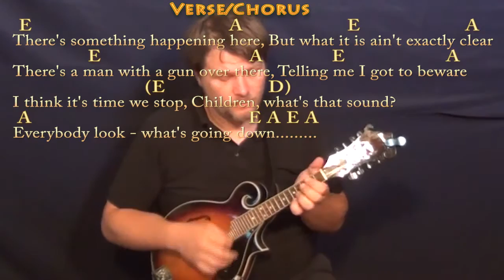For What It's Worth (Buffalo Springfield) Mandolin Cover Lesson with Chord/Lyrics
Woohootiehoo and Best of luck! Thanks for the love! I'm entering the Guitar Center Songwriting contest and would really appreciate you checking out these tunes and giving